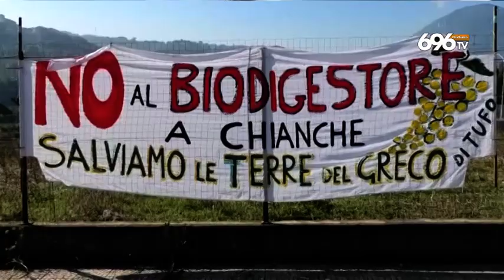Rifiuti, Caso Chianche: si riaccende lo scontro